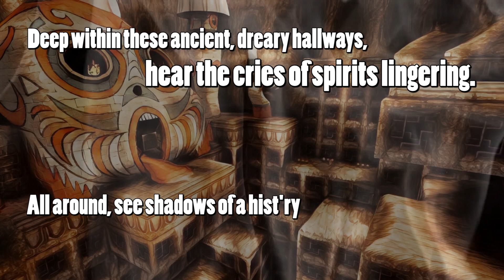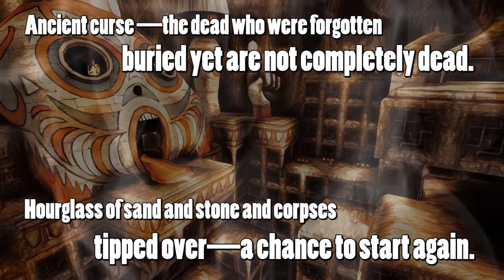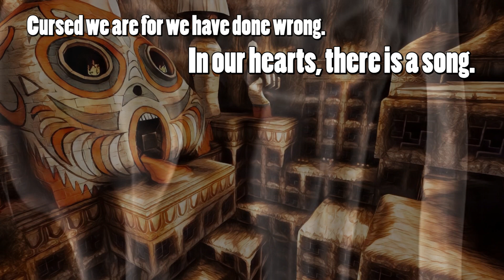Stone Tower Temple + Vocals and Lyrics by Zelda Chick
Lyrics: Zelda Chick
Vocals: Zelda Chick and Zelda Rooster (husband)
Hi, folks, this is my FIRST time singing in my own YouTube video. Please be kind. I know I'm not as good as my husband, but he's been teaching me and giving me confidence. I hope you enjoy!
SOCIALS:
LYRICS:
Tower built of brick and stone,
dead have claimed you for their own.

Deep within these ancient, dreary hallways,
hear the cries of spirits lingering.
All around, see shadows of a hist’ry
filled with darkness, marred by suffering.

Emptiness, nothing is here.
All is lost in dismal fear.
Where is light, here in this dusk?
Change perspective, and you’ll see.

Arrows of light
They will pierce the night.
The sky and earth.
They--they will transverse.

Tower built to reach the sky,
now a place where corpses lie.

Ancient curse--the dead who were forgotten
buried yet are not completely dead.
Hourglass of sand and stone and corpses
tipped over--a chance to start again!

Broken down--what decrepit walls!
Shadows of an antique time.
Here we see a mystery.
There is much that you can find.

Look to the sky, deep within the earth;
Look to the dead, they have found new birth.

There is hope, even in this darkness.
There is light to shine away the doom.
Bring it here, enlighten souls so earnest
to escape the prison of this room.

Cursed we are, for we have done wrong.
In our hearts, there is a song.
Play it now, and you shall see
how much our souls are empty.